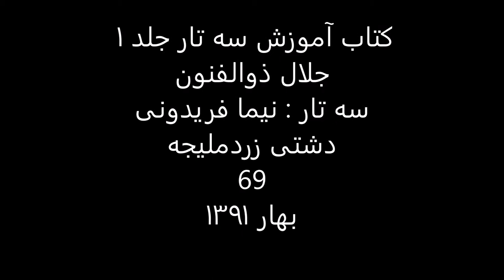کتاب آموزش سه تار 1 جلال ذوالفنون سه تار نیما فریدونی دشتی زردملیجه 69 بهار1391